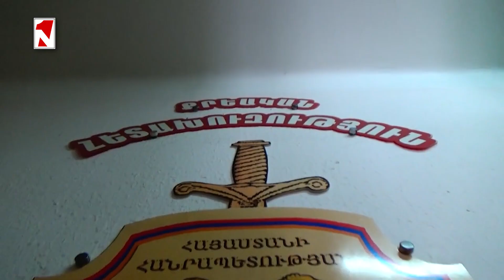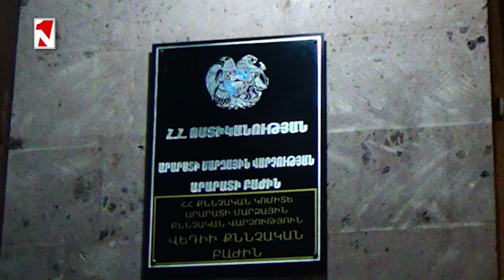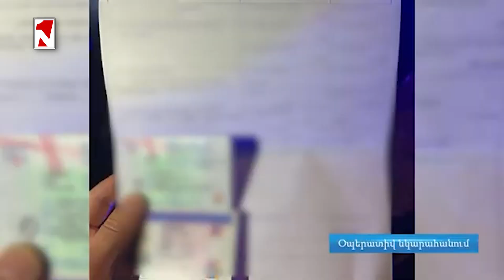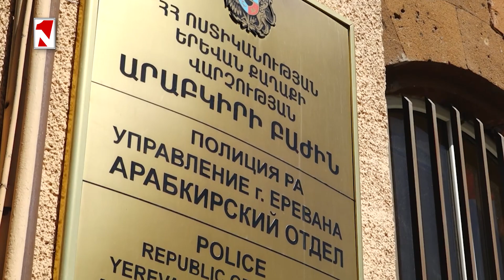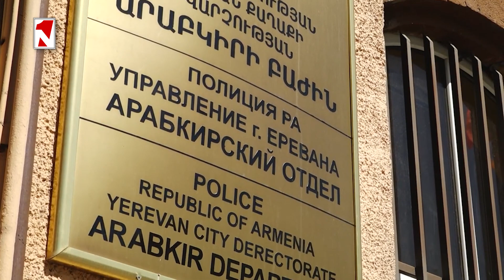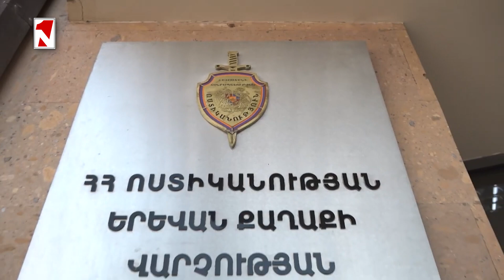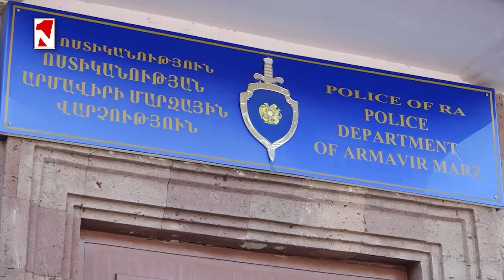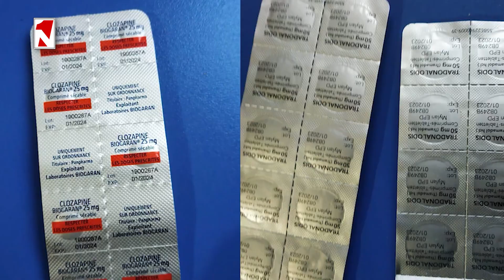Արցախում կալանավորվել են նախագահականի մոտ կրակոցներ արձակած տղամարդիկ